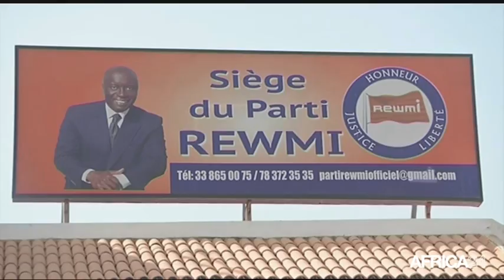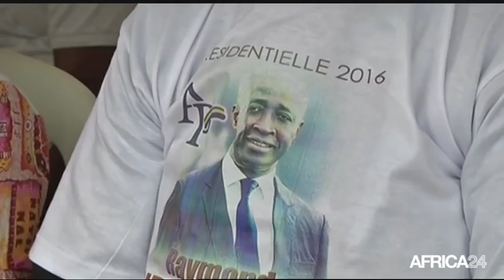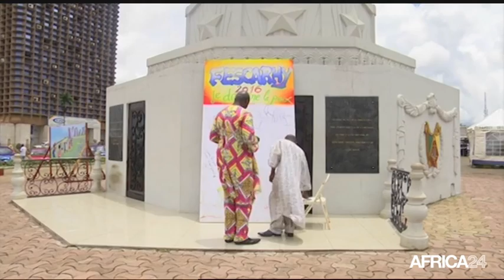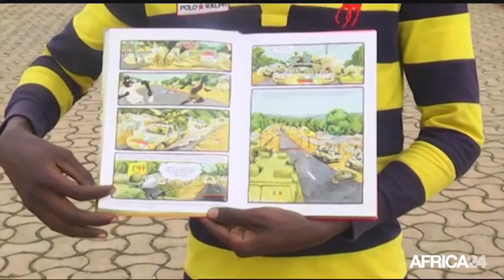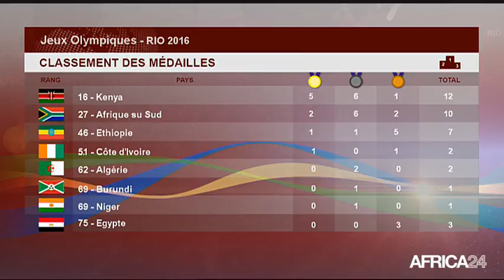Le Journal du dimanche 21 août - 10h GMT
SENEGAL, Polémique autour de l'élection du du Haut conseil des collectivités. GABON, Le candidat R. N. Sima à la conquêtes des électeurs de Libreville. CAMEROUN, 16ème édition du festival de la caricature et d’humour. NIGERIA, Les rebelles vengeurs du Delta du Niger menacent.